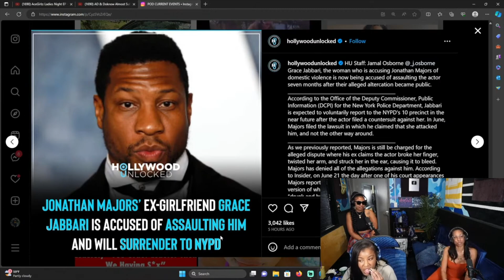Jonathan Majors Ex Girlfriend, Grace Jabbari, Will Surrender to NYPD After Making False Accusations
We’ve decided to team up with EPTM give you a little treat.

Cuhmunity
8549 Wilshire Blvd. Suite 1190